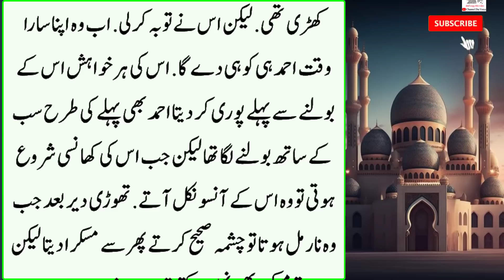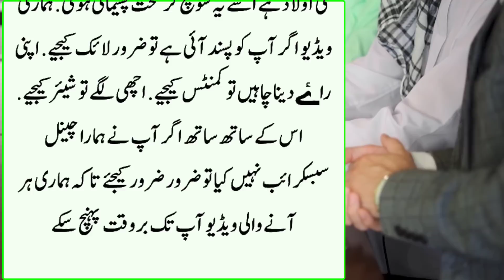Mera Shohar To Masoom Tha Magar Meri Saas Dayi Thi | An Emotional Heart Touching Moral Stories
About in this video :
Mera Shohar To Masoom Tha Magar Meri Saas Bohot Tez Thi | An Emotional Heart Touching Moral Stories